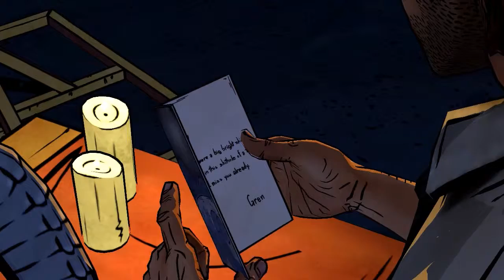The Wolf Among Us | Episode 3: A CROOKED MILE | Part 1 | A Shitty Funereal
In this game, you play as Bigby Wolf, the big bad wolf from little red riding hood. You are the sheriff of a place called Fabletown, where all the fables from every story book live. You may need to kick some ass, but it's necessary!.. well most of the time.